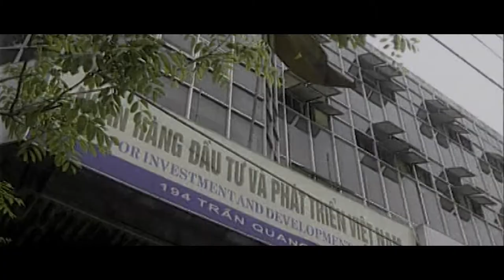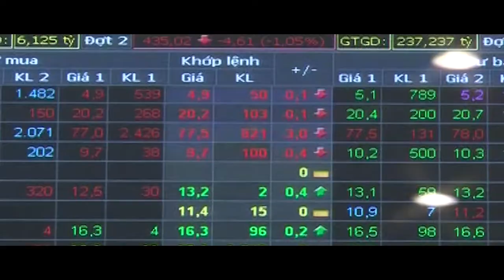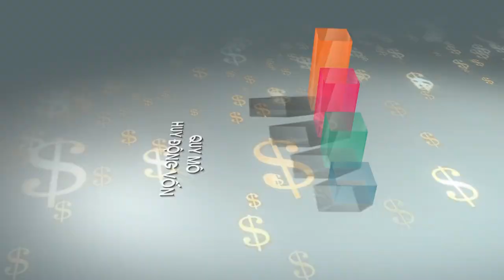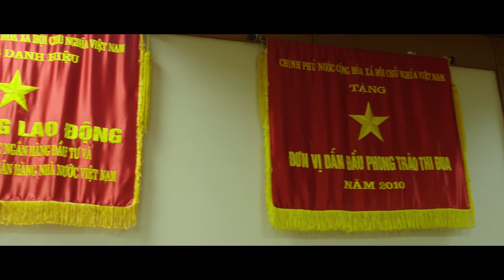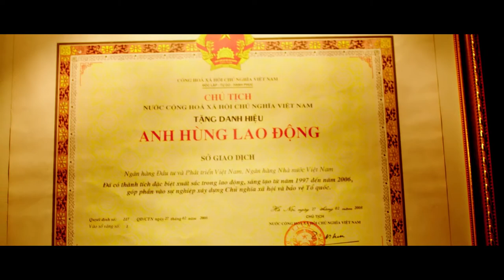BIDV SGD1 (Documentary film)